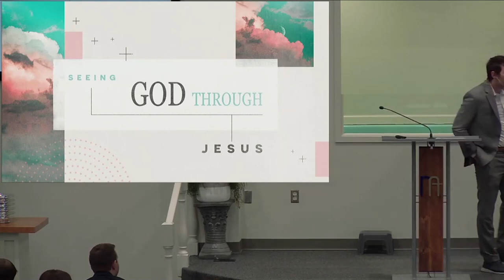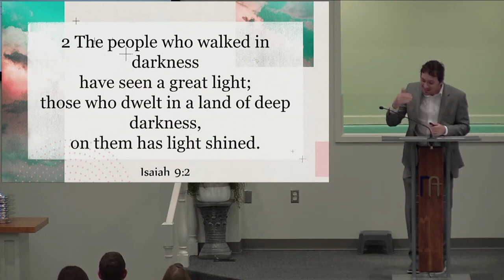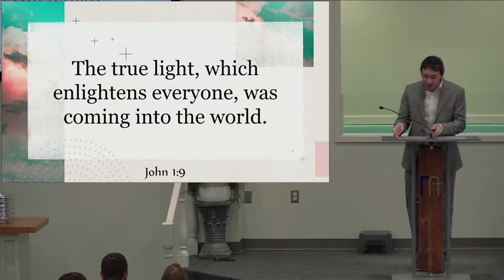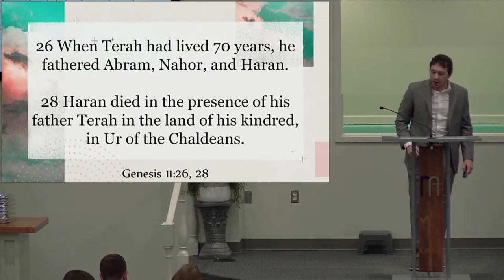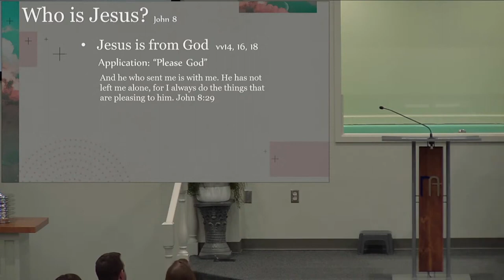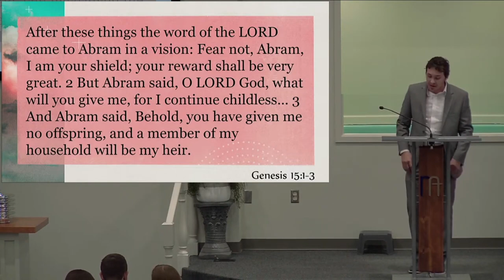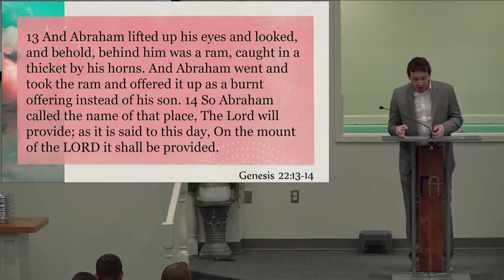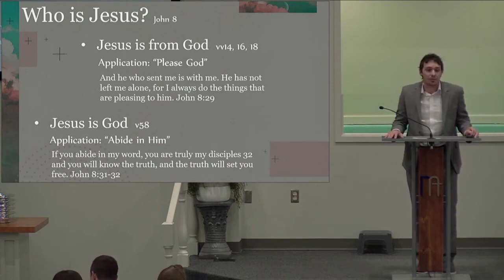Seeing God Through Jesus